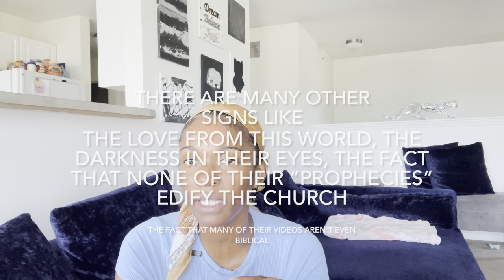Why I say Jalen Wilson and Camille Hedrick are False Prophets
***Also when I refer to Jalen Wilson lacking knowledge and wisdom  I am referring to him lacking knowledge and wisdom in EVERY WAY!! Not only does he lack knowledge due to his lack of vocabulary but he lacks knowledge of scripture! He lacks the knowledge of God and that is very evident in every one of his videos!

And This is my last time addressing this, I will not speak on this again so please stop asking me about these individuals and also please stop asking me about other people because the only reason I spoke on the two to begin with was because I came across their channels, I did not go searching for them just to call them out on this. I hope you learned something from this video and God bless you all! 💛Ask for discernment Camille Hedrick